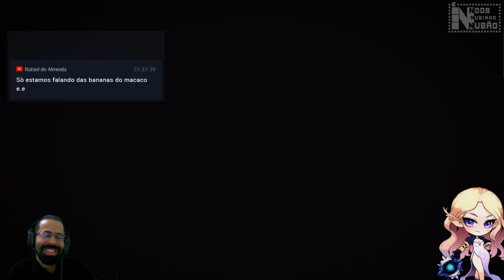TERA - FINALMENTE A VALQUÍRIA PEGOU O FROSTMETAL